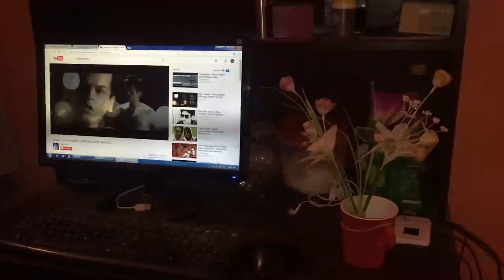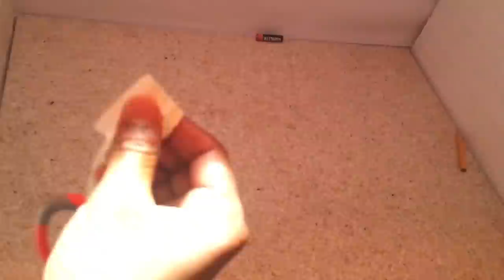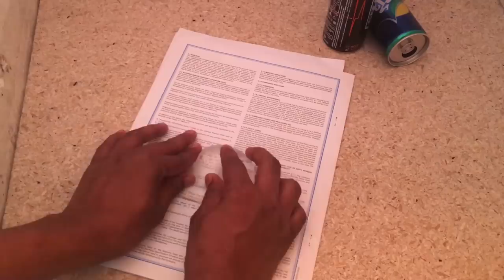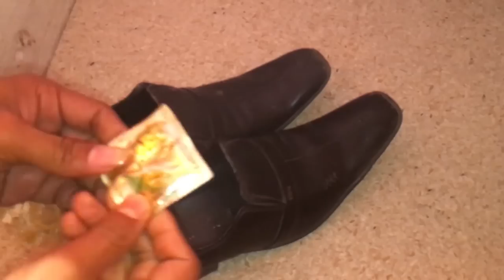Most Watched Condom Life Hacks Video In The World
4 Laziest Ways To Make Money Online
I Found The Best Way to Make Money Online in 2024 (BRAND NEW)
BEST Way To Make Money Online In 2024 ($150/Day) For BEGINNERS
How to Earn $240/Hour with ChatGPT For FREE (Make Money Online 2024)
4 REMOTE Ways To Make Money Online In 2024 ($1000+/Day) WORKS ANYWHERE